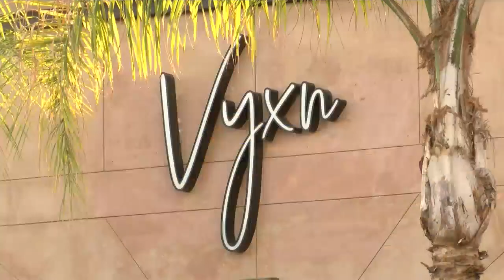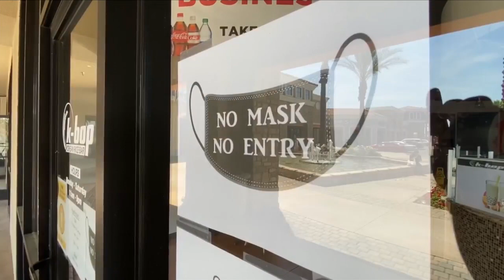KSEE 24 News Tough requirements for restaurant re-openings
Tough requirements for restaurant re-openings